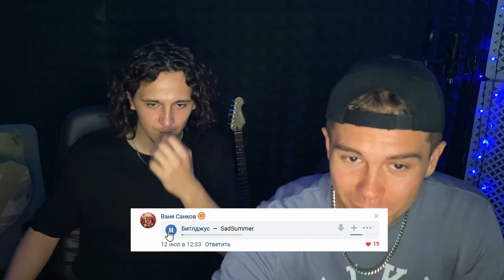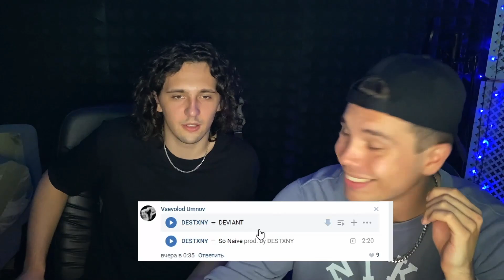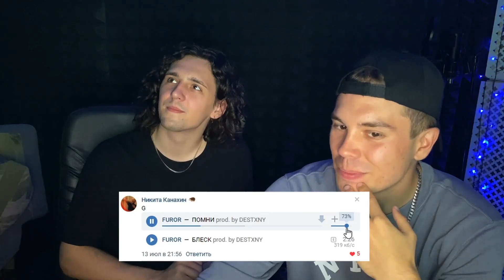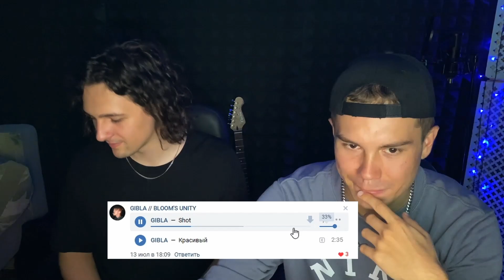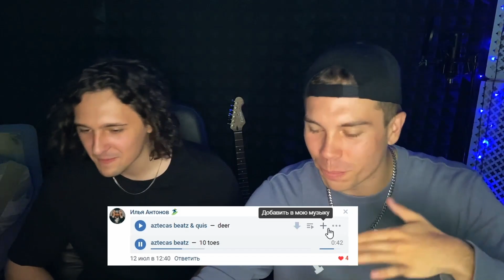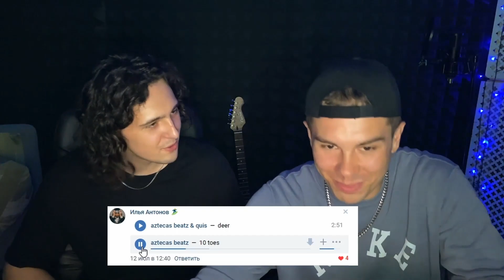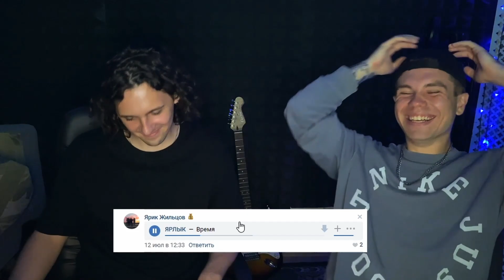СЛУШАЕМ ТРЕКИ ПОДПИСЧИКОВ (Нас довели до слёз) #2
- СКИДЫВАЙ СВОИ ТРЕКИ НА ЗАЦЕН